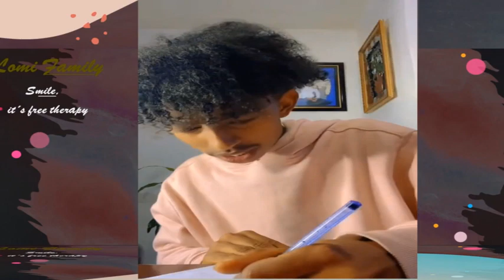Habesha Funny videos✅✅✅Tik Tok Ethiopian Funny Videos Compilation | የሀበሻቀልዶች ኢትዮጵያዊቀልዶች ቲክቶክ#11